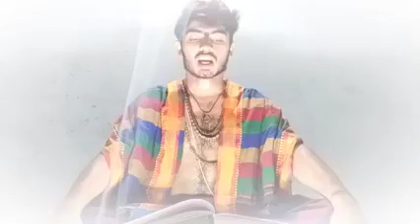Kalabairavastaka | ಕಾಲಬೈರವಾಷ್ಟಕ - ಸಂಕಷ್ಟ ನಿವಾರಕ ಮಂತ್ರ